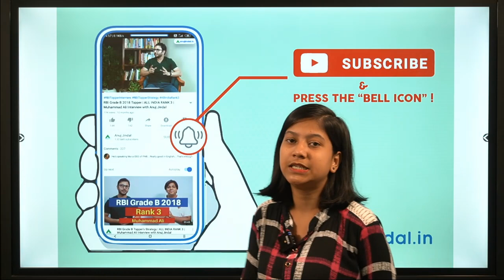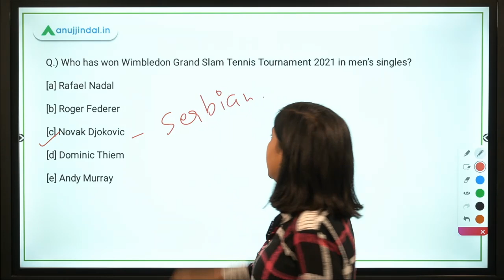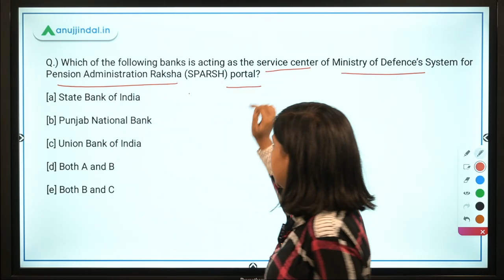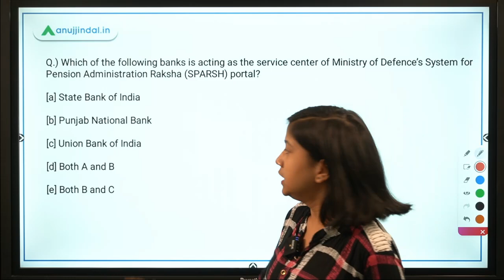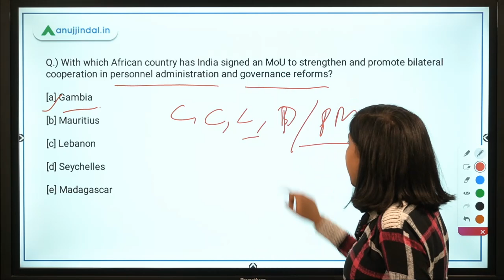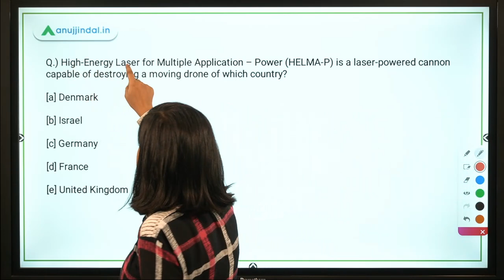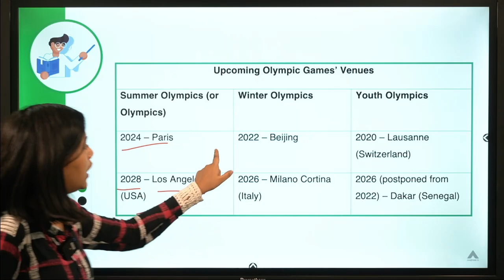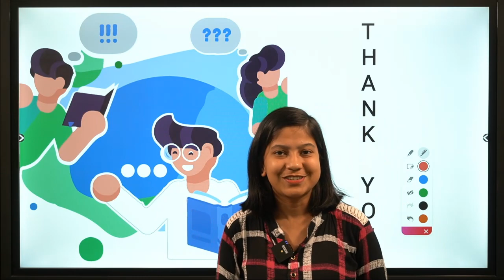RBI Grade B Current affairs | RBI Phase 1 |Ministry of Defence's SPARSH System|13th July| Neha Gupta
In this video, I will be discussing about the Wimbledon Grand Slam Tennis Tournament 2021, of Ministry of Defence’s SPARSH portal, GI-certified flower, India's MoU for personnel administration and governance reforms, High-Energy Laser for Multiple Application – Power, US ambassador to India